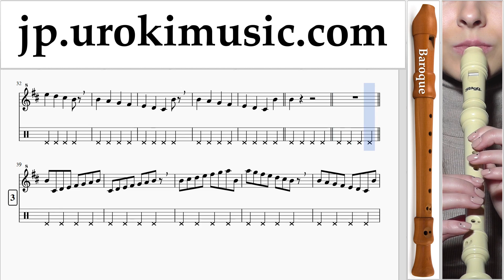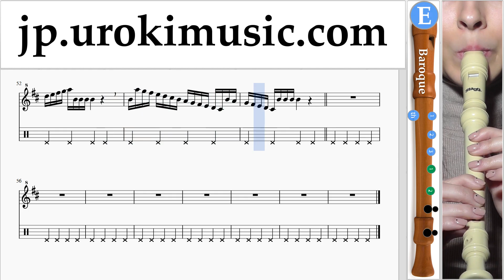リコーダーレッスン(バロック) Luis Fonsi - Despacito 楽譜 パート1 um-a799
リコーダーレッスン(バロック) Luis Fonsi - Despacito 楽譜 パート1 um-a799 第1部には練習問題が含まれています。これらの演習では、パート2の準備が整います コメントを書いて、レッスンをより便利にする方法を教えてください。